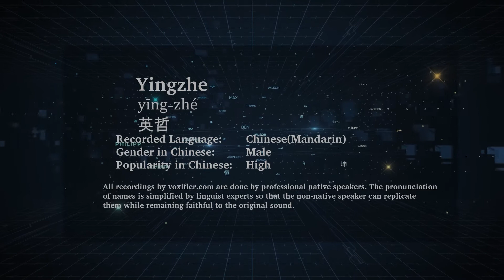How to Pronunce Yingzhe (Yīng-Zhé, 英哲) in Chinese (Mandarin) - Voxifier.com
This is the Chinese (Mandarin) pronunciation, gender, and phonetics recording of the name Yingzhe (英哲, Yīng-Zhé). The same name may exist in other languages with different pronunciations. Check the meaning of name along with other possible pronunciations or similar names for free Voxifier uses the help of expert linguists to simplify pronunciations by replacing some special sounds with sounds more commonly available across all languages.